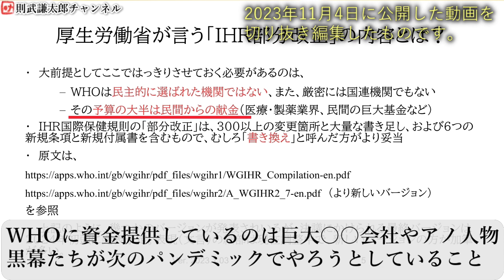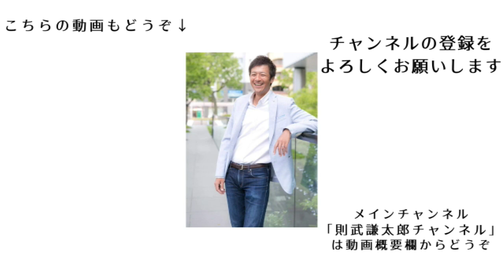WHOに資金提供しているのは巨大○○会社やアノ人物。黒幕たちが次のパンデミックでやろうとしていることとは？【切り抜き】【則武謙太郎5thチャンネル】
・カレンダーの購入はこちら！（事前予約特典は11月15日まで！）
★一宮市でお話会をさせていただきます♪★
11月23日(木・祝) お食事付きお話会in一宮市
「謙ちゃんのもうそろそろ気付こうよ！！」

1976年生まれ、2児の父。

5年間の闘病生活を経て、病氣は神様からのギフトだと氣づく。
2013年12月より、「人生を大きく変える小さな氣づき」というテーマで1900日以上（2019年5月現在）毎日ブログを更新し、日本全国に愛読者がいる。